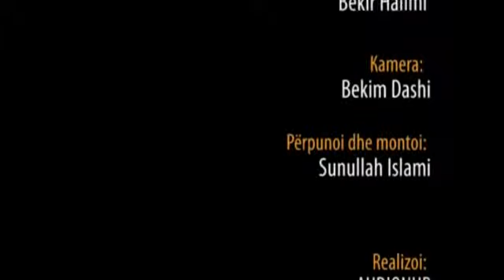Nuk jam i vetëm - Hoxhë Bekir Halimi